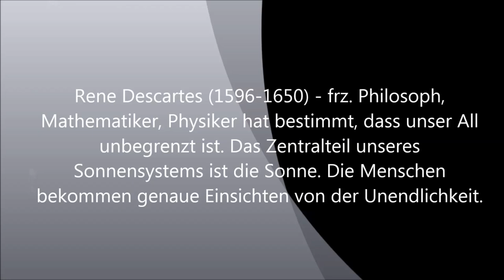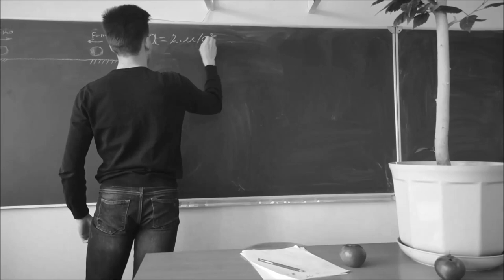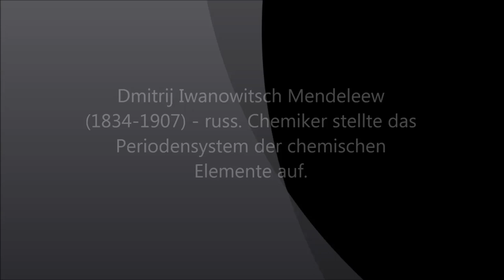Heureka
Der Beitrag aus Russland
Zum Videowettbewerb " Gesehen! Gefilmt! Gelernt!!
Deutschlehrerin Svittsova Galina